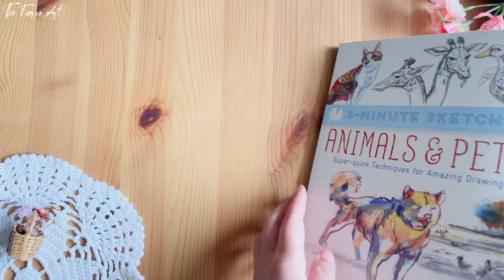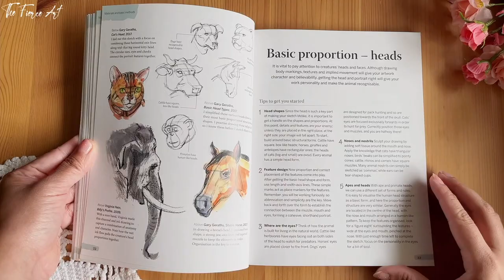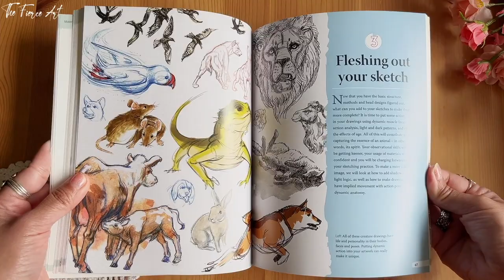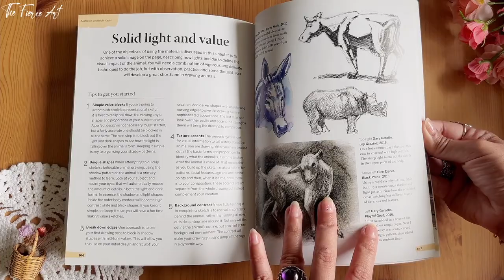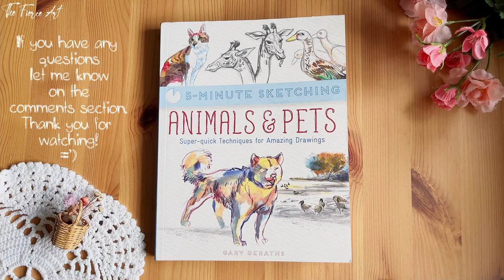5-minute Sketching ANIMALS & PETS by Gary Geraths book flip through ASMR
Hello My Fierce Art Family! My name is Elizabeth and Welcome to my new Art Youtube Channel.

For this video, another flip through video of the books from the 5-minute Sketching Series and now this is about ANIMALS & PETS. there are 4 books in this series and I have all of them also including the FIVE-MINUTE WATERCOLOR.

If any of the products are sent/given to me by brands, it will be fully disclosed.***

🌤𝕩𝕠𝕩𝕠,
 ✨ᡶꫝꫀ ᠻỉꫀꪹᨶꫀ ꪖꪹᡶ 🇸🇪